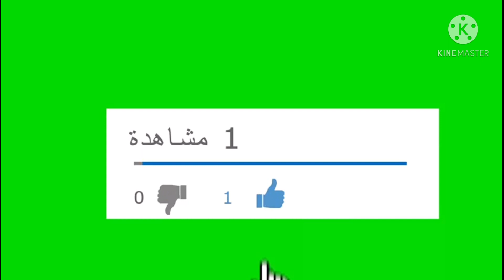المقروط بالتمر لديد وهشيش مع سر نجاحه بلا مايتحل معاك في المقلة 👍@HoudasHlife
المقروطة,المقروط الوجدي,المقروط حليمة الفيلالي,المقروط الوجدي على اصوله,المقروط الجزائري,المقروض التونسي,
المقروط الجزائري ام وليد,المقروط العادي,samira dz المقروط,المقروط سميرة tvمقروط التمر,
مقروط مقلي,مقروط بالتمر,مقروط حليمة الفيلالي,مقروط cuisine samira dz,مقروط cuisine olfa,
مقروط الشهدة chez tissa,مقروط sarah cuisine ski,مقروط fatma cuisine,مقروط noussa cuisine,
مقروط سميرة dz,مقروط les delices de walid,مقروط hanan diva,مقروط lin da,
مقروط المقلة gateau louza,مقروط sarah hanneche,مقروط سارة koob,مقروط louza,
مقروط recette lili,مقروط nanou,مقروط nadia's table,مقروط nailiya tv,مقروط ناجح 100/100 ام وليد

المقادير:
3 زلايف سميد
زلافة زيت
بياض بيضة
قبصة ملح
م ك عسل
زلافة ونصف ماء مع ماء الزهر
الحشو:
تمر
قرفة
زبدة